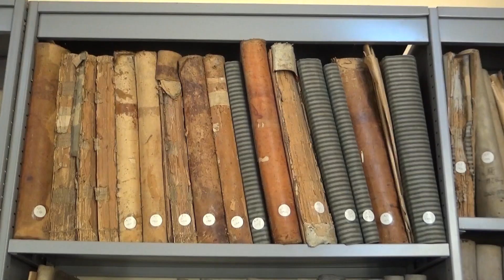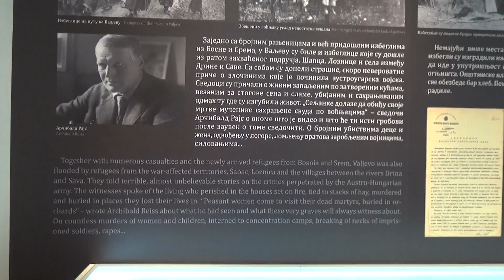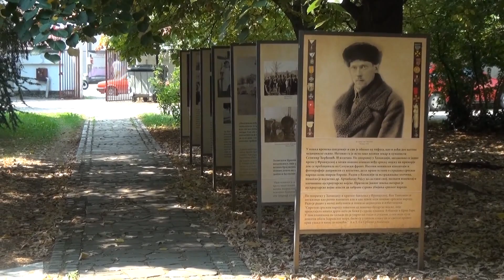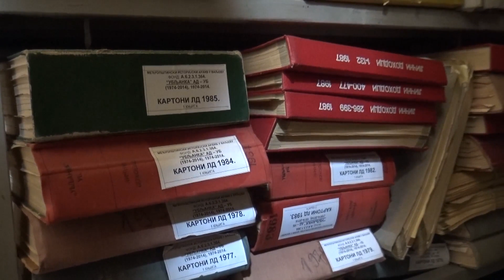Digitalni pomaci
Međuopštinski istorijski arhiv Valjevo